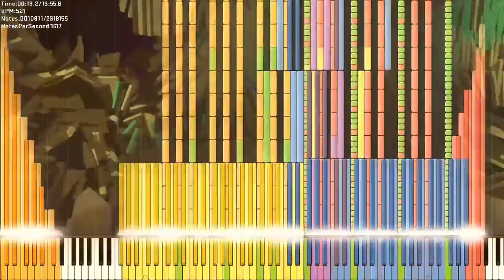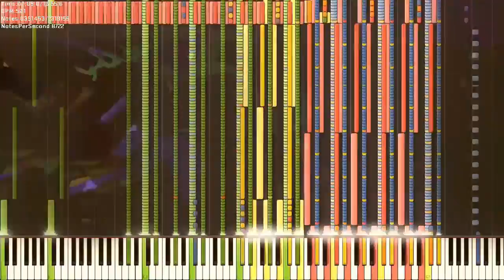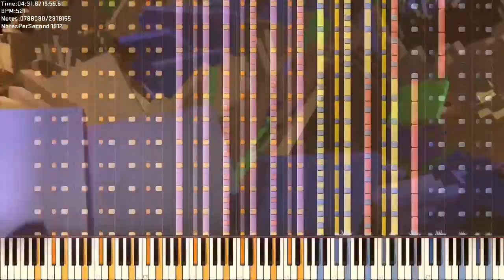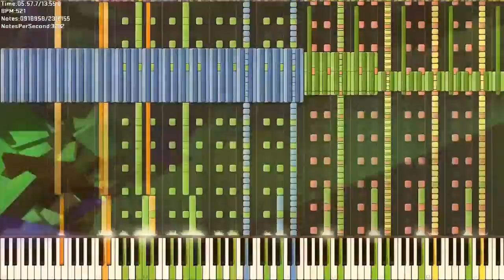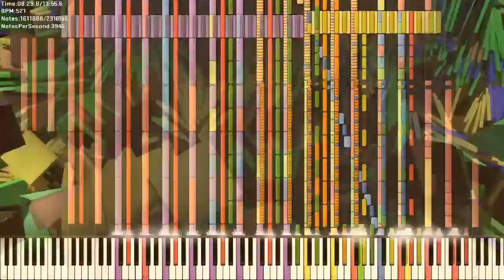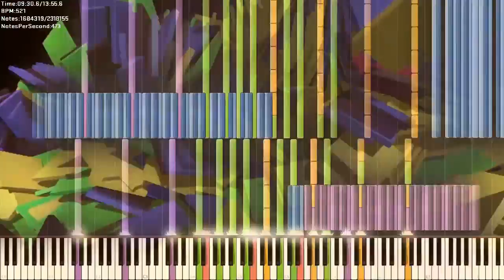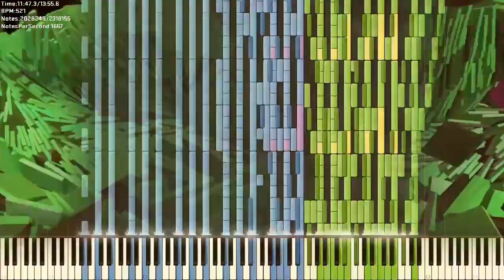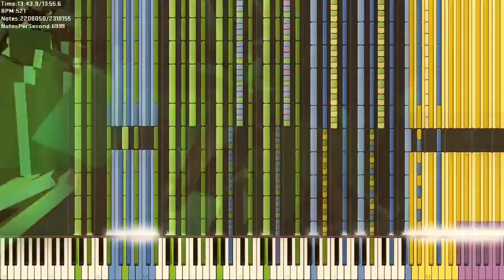[Black MIDI] Synthesia/PianoFall - The Nuker 3 F1 Audio | 60 FPS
This is my first 128 Keys Synthesia video so just ignore any glitch and color mismatches :)
Here is my specs:
Intel Celeron G550 @2.6 Ghz
4GBs of RAM(3,98 usable)+9GBs of Pagefile
Crappy Intel HD Graphics 1st gen
Soundfont used:
GeneralUserGS.sf2
Synth:BASSMIDI Test
Recording and Editing software:
Bandicam
After Effects CS6
LightWorks 14
Camstasia 8
MIDI File:
Made by:Emex Denvir,BlackHawk 580,Alexander Verevkin,KF2015
Edited By:Alexander Verevkin
Original Video:idk
TN3F1AudioP.RM0.mid
File size:17.7 MB
Notes:2318155
Others:
Total Rendering Time:6 Days
Editing Time:1 Day